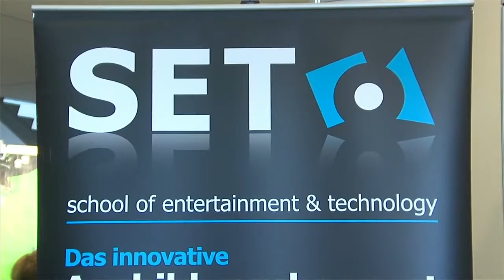SET School - innovative Ausbildung im Medienbereich - BeSt Messe Wien 2016